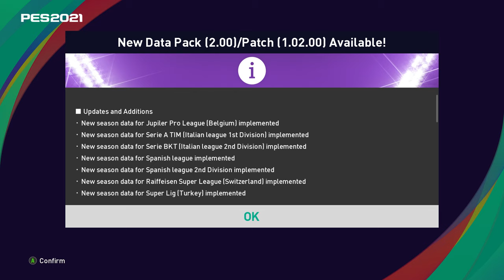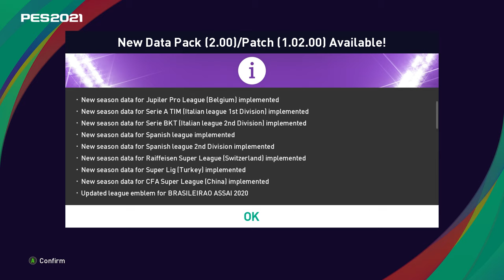PES 2021 DLC 2 0 UPDATE | ICONIC RONALDHINO | GAME REVIEW #20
In this video, we have reviewed the DLC 2.0 of PES 2020 PC.